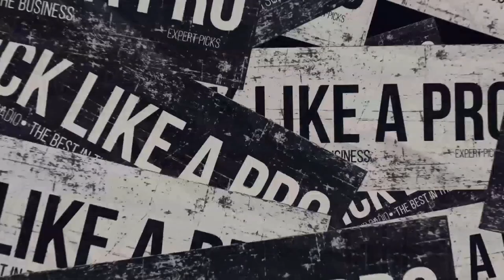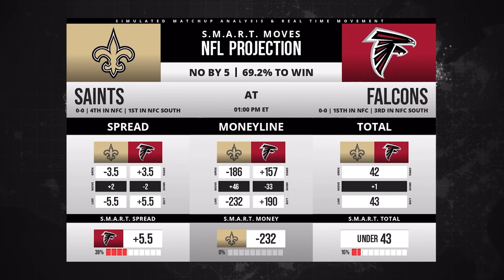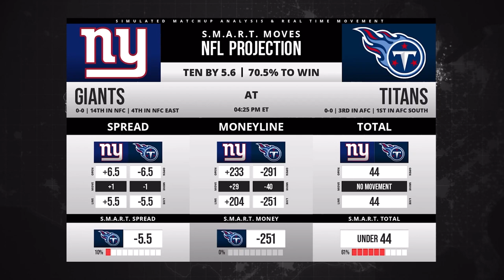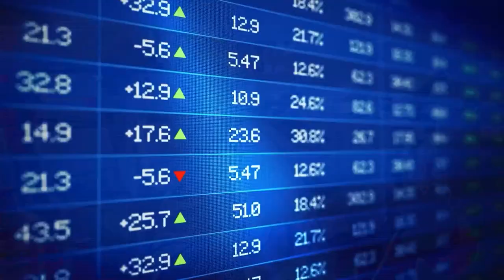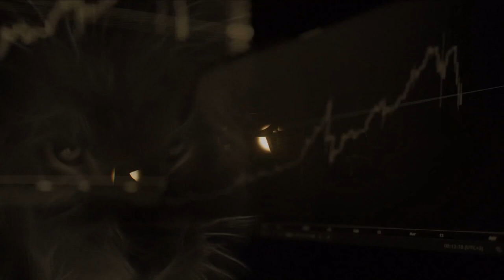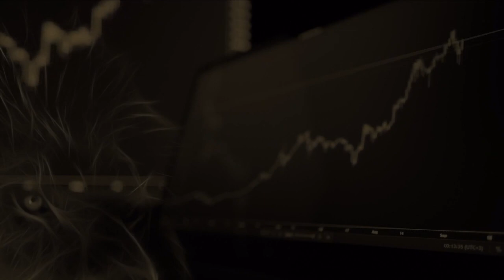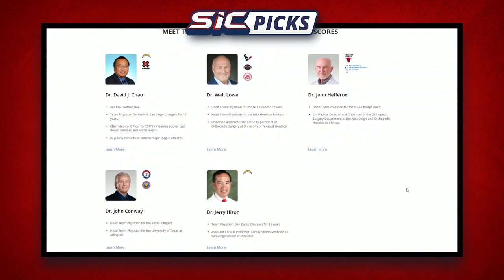Mayfield, Cook, Hoskins, 9/9/22 | Ferrall Coast To Coast Hour 2